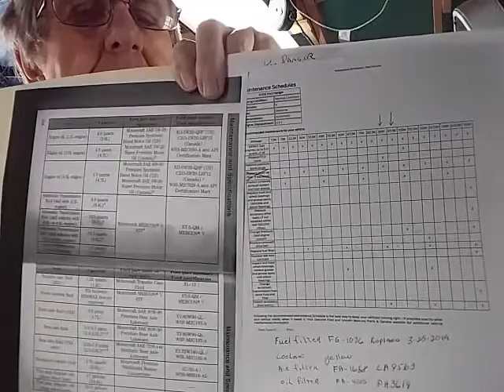Automatic transmission fluid change hack..2008 Ford Ranger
Ford Ranger, 2008, automatic transmission, change transmission fluid, Ranger service 100K,